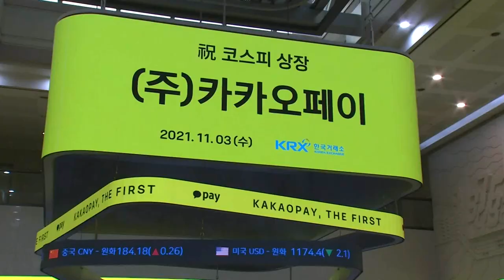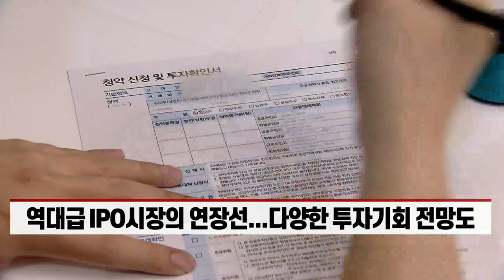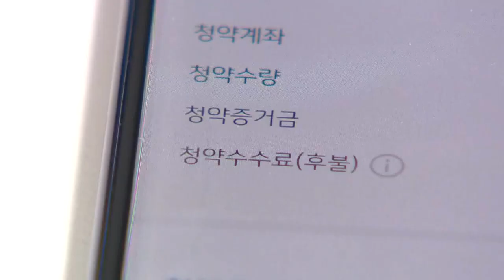"현대ENG 참패했는데" 2월 공모기업 9개사... 흥행할까 (20220203)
# 냉정해진 기업 평가에... 현대ENG 상장 철회
- 역대급 IPO시장의 연장선... 다양한 투자기회 전망도